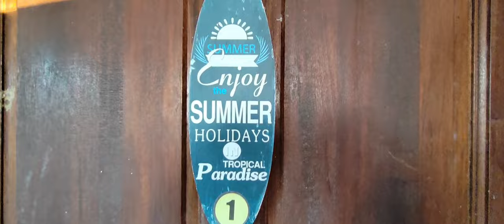Tip of Borneo Kudat, Sabah|Tempat menarik di Kudat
Tanjung Simpang Mengayau atau Tanjung Simpang Mangazou,adalah bahagian paling utara Borneo yang terletak di daerah Kudat, negeri Sabah, Malaysia. Ia merupakan titik pertemuan Laut China Selatan dan Laut Sulu.

Tempat yang wajib dikunjungi bagi penggemar pemandangan sunset, selain kawasan pantai yang luas dan bersih sesuai untuk seisi keluarga melakukan aktiviti santai.

Bagi yang ingin bermalam, tempat menginap juga ada.